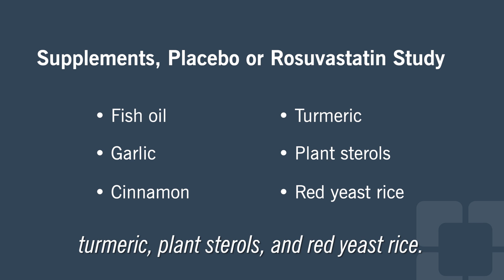Cleveland Clinic Trial Finds Six Common Supplements Do Not Lower Cholesterol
A Cleveland Clinic study shows that six commonly used dietary supplements that claim to improve heart health did not lower "bad cholesterol" when compared to a low-dose statin or placebo.

The six dietary supplements studied include fish oil, garlic, cinnamon, tumeric, plant sterols and red yeast rice. Cardiologist Luke Laffin, MD discusses the findings.